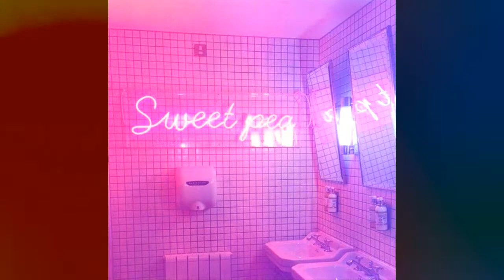Reflect(Prod.IceyToken$){Anime x Hip Hop Type Beat}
This is a weird beat that I came up with last night, so I hope you guys enjoy it.
Thanks For Listening (:
More Music Soon🌎